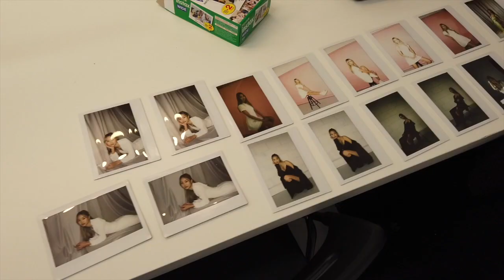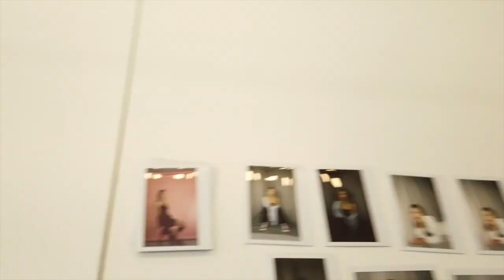It didn't make the cut vlog 🎬 pandemic memories & bts photoshoot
I gathered all my footage that did not make it into any vlog so far. These are all memories from 2020/2021 during the pandemic. I love this vlog because there's memories in here with people close to me and as you all know I can be very forgetful so I'm happy that I can keep these memories safe in this vlog. I have so much more but this is all I could find on my phone & dji osmo pocket. I hope you enjoyed seeing a glimpse of my life for the past year and see you in my next video!

Stay safe, stay healthy and stay thriving x Thuvan 💘

Name: Thuvan Pham
Content: Fashion, Beauty, Lifestyle, Travel
Camera (video specific): DJI Osmo Pocket & iPhone 12 pro max
Editing program: Final Cut Pro